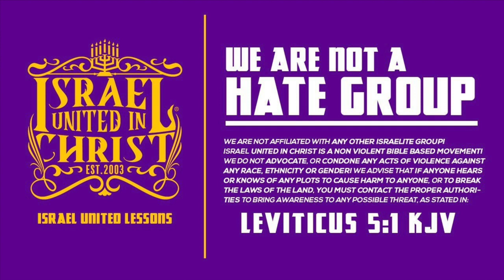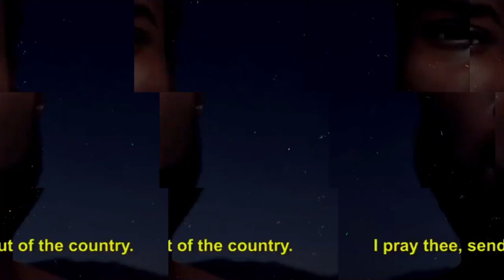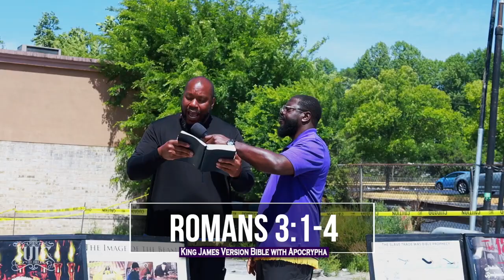A Kemit Coon Has A Meltdown!